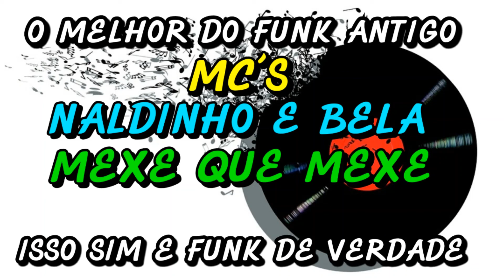FUNK ANTIGO : MC´S NALDINHO E BELA - MEXE QUE MEXE